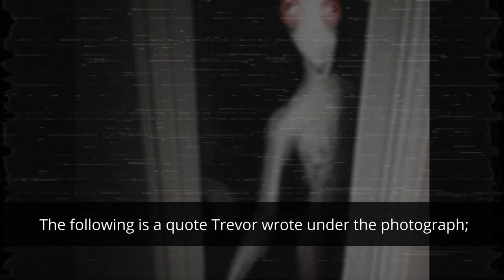Who or what is ‘The God of Chickens’? | Trevor Henderson Creatures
Sorry for the long wait, I was moving. Here's my Halloween present to you, hope you enjoy...

Trevor thanks for making such story rich art, even if my interpretation is wrong. Just the fact that there's a lot of detail to your art makes this possible.

I own none of the images used on this video.

Tags-
God of chickens
Kim Jest god of chicken
Big Charlie
Trevor Henderson
Unnerving Images
Siren head whispering hills
Creepypasta
No Sleep

Blue Yeti Microphone

Pop Filter For Microphone